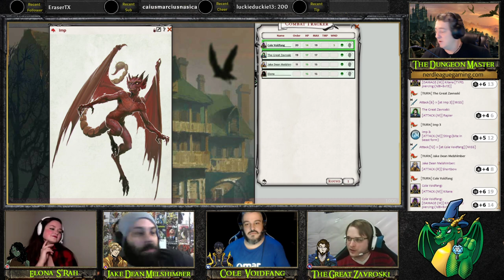Episode 6: Live Dungeons & Dragons with NLG Edge Lords and Murder Hobos in Waterdeep: Dragon Heist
Join Nerd League Gaming's Edge Lords and Murder Hobos every week as we play our version of the iconic Waterdeep Dragon Heist. We may not be great at getting things done, but we sure have fun not doing it!

Elona S'rah: Anna Choquette @sanctumcosplays
Cole Voidfang: Hector Zayas @judgehector
Jake Dean Melshimber: The Fax Fox @thefaxfox
The Great Zavroski: Jon Snell
The DM: Roy Carubba

VTT from Fantasy Grounds
Sounds and Ambience by Syrinscape
Character art by Christian Martinez, (Facebook@christianmartinezart)

Special thanks to TheFaxFox for work on graphics, branding, and much more!